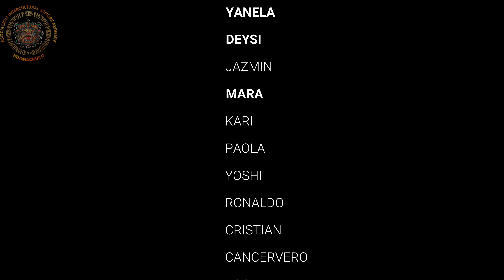video clip contradanza